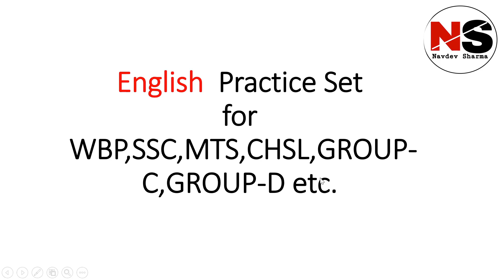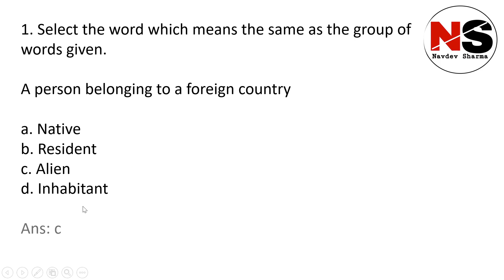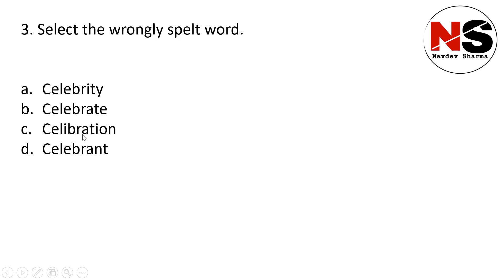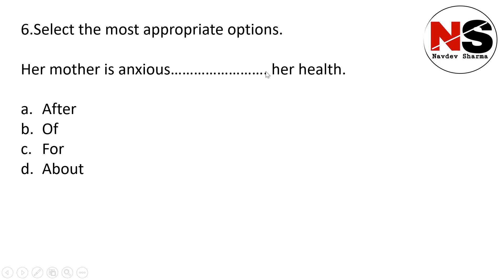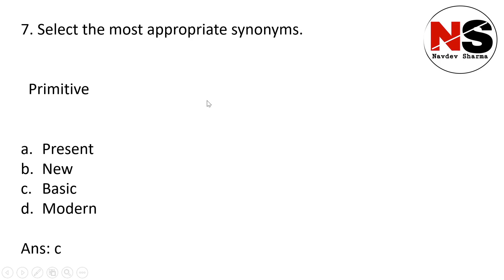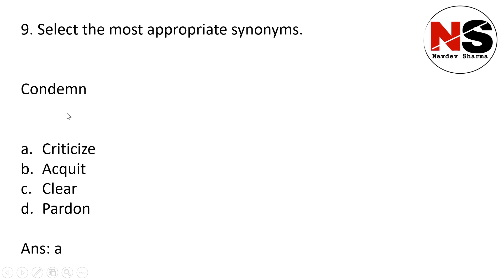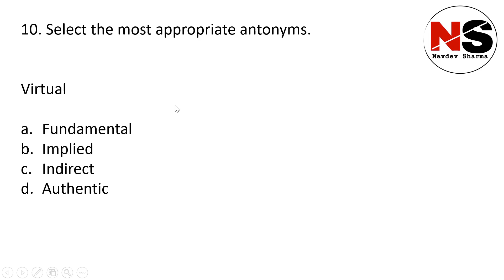English practice set- 1 for WBP SSC MTS CHSL Group-C and Group-D in Bengali West Bengal